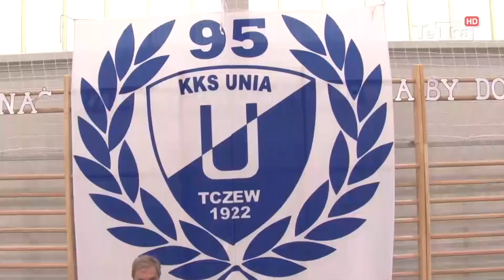Koszykarskie święto z Unią Tczew - jubileuszowe spotkanie i turniej - Tv Tetka Tczew HD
W sobotę w nowej hali szkoły podstawowej numer osiem byłe koszykarki i koszykarze Unii Tczew obchodzili święto 95-lecia ich klubu. Przy okazji odbył się także turniej z udziałem chłopców dziesięcioletnich i młodszych.